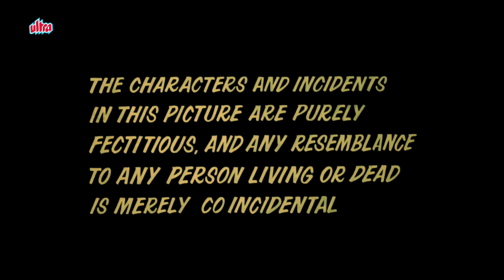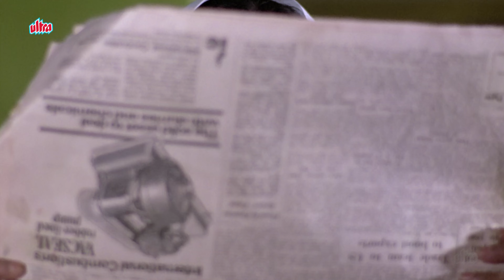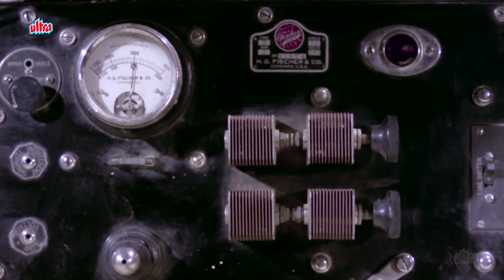CHAKKAR PE CHAKKAR | Rekha | Shashi Kapoor | Full Blockbuster Hindi Movie | Purani Movie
Chakkar Pe Chakkar is a 1977 Bollywood romantic comedy film directed by Ashok Roy. The film stars Shashi Kapoor and Rekha.

Credits -
Directed by Ashok Roy
Produced by Ashok Roy

Cast
Shashi Kapoor as Ravi Kumar
Rekha as Shila Sahini
Raza Murad as Mani Babu
Pran as Sher Singh
Madan Puri as Swami Hari Om
Lalita Pawar as Mrs Kumar
Bindu as Munnibai
Bhagwan Dada as Bhagwanbhai
G. Asrani as Murlidhar Mudaliar Rao
Amjad Khan as Avdhutt
Kumari Naaz as Mrs Babu
Ram Mohan as Daku
Rajan Haksar as Police Inspector
Sudhir as Sudhir

मुख्य कलाकार
शशि कपूर - रवि कुमार
रेखा
रज़ा मुराद
प्राण
मदन पुरी
ललिता पवार
बिन्दू
भगवान
असरानी
अमज़द ख़ान
कुमारी नाज़
राजेश बहल